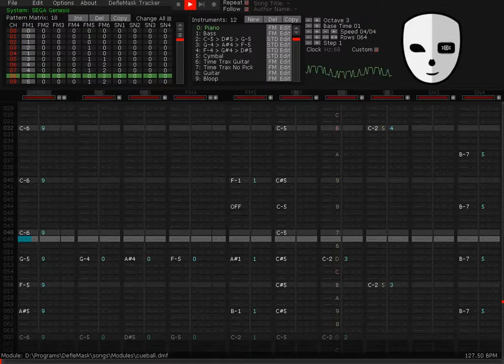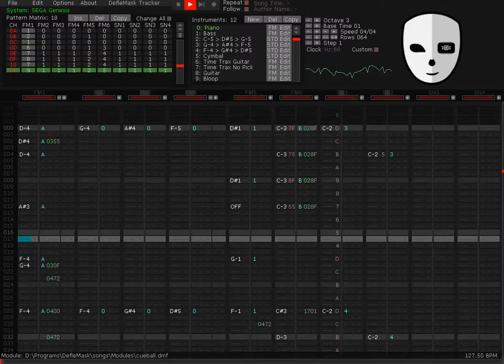Jimmy White's Cueball - BGM #01 (Mega Drive cover)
A cueball game has no reason to have a soundtrack this good. Original by Manfred Lizner.

Reuploaded because I left my microphone on by accident.